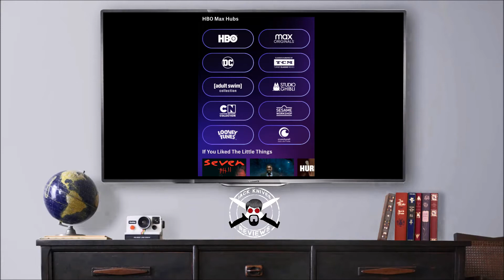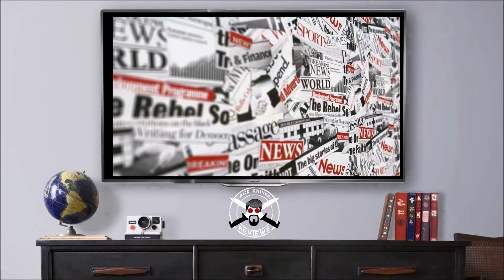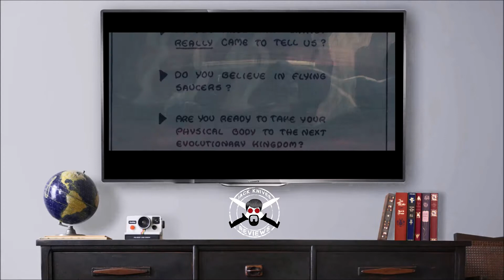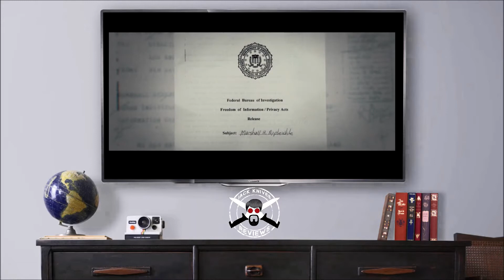Heavens Gate: Cult of Cults Docu-Series *Spoiler Free Review* [Jack Knives Reviews]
Today I look at the HBO Max Docuseries Heavens Gate Cult of Cults (Spoiler Free) that deals with the mystery behind the largest mass suicide in U.S. History.
As well as dealing with cult behavior as a whole.